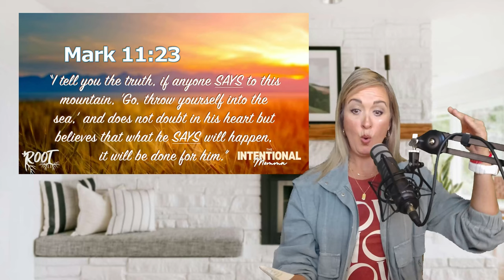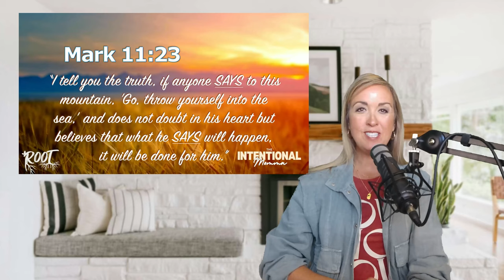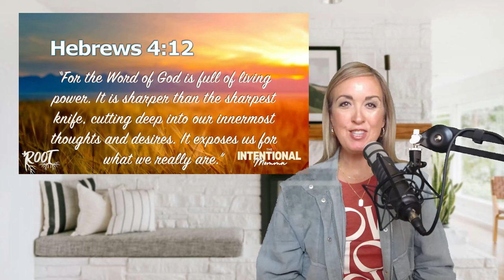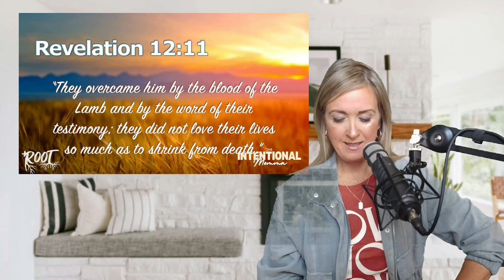The Key to Releasing THE AUTHORITY AND POWER in the Word - Packs a Punch Series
You know the Word of God has power. Today, Pastor Kate illuminates the key to releasing that power into your own life and your family. Don't settle for what might come your way. You do not have to live in failed hope. God has designed you to live victoriously, and here is how.

Whether you're new to studying the Bible or looking to deepen your faith, this "PACKS A PUNCH" series within the podcast will empower you to live with purpose and power.

Join us and experience the life-changing impact of God's Word in your life!

Then, enroll your family for free in Root Bible - there are LIVE and on-demand classes for EVERY age! Everyone can grow spiritually through the new content updated weekly.

To sow into these Biblical truths shaping lives and equipping Christians to grow spiritually, go to: